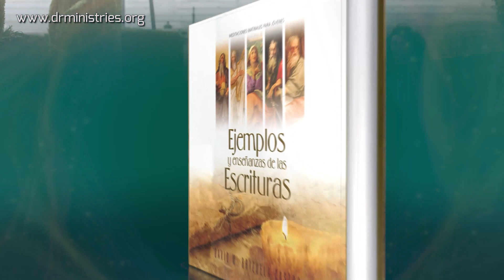Devoción Matutina Para Jóvenes - 16 de Enero del del 2022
16 DE ENERO
LUCHANDO POR LA SALVACIÓN FAMILIAR
Por la fe, Noé, advertido por Dios de lo que aún no se veía, con religioso temor construyó un arca para salvar a su familia (Hebreos 11: 7, BJ).
«PASTOR, NECESITO QUE HABLE URGENTE CON MI HIJO. Se está descarriando y a mí ya no me escucha. Háblele al corazón, para que se dé cuenta que mis consejos son para su bien». Esa madre cristiana que con lágrimas en los ojos y una profunda preocupación me pedía que interviniera en su hogar, veía que su hijo de 19 años poco a poco se distanciaba de la vida de iglesia. Las salidas nocturnas, una novia que no era cristiana y olor a cerveza en su aliento provocaban amargas discusiones en el hogar, porque toda la familia veía el distanciamiento espiritual de este muchacho.
Noé también sintió preocupación por la salvación de sus hijos y de toda su familia. Se acercaba el fin del mundo por agua, y miles que habían escuchado y habían temblado al escuchar la amonestación, ahora se sentían seguros creyendo que eran fábulas de un anciano demente.
Es muy probable que Sem, Cam y Jafet, influenciados por la incredulidad reinante, en algún momento de sus vidas, hayan tomado con liviandad las advertencias de su padre. Pero, aunque eran hombres que poseían sus propias familias, cuando el arca estuvo terminada, ninguno de ellos se animó a desobedecer. La convicción en el mensaje divino, el trabajo obediente en la construcción del arca, la predicación con poder y una vida consecuente con su fe, convencieron a los tres hermanos que su padre estaba en lo cierto. Ninguno de ellos dudó que «Noé era un hombre justo. En sus acciones fue perfecto, pues siempre anduvo con Dios» (Gén. 6:9).
Todo padre cristiano que demuestra convicción en la Palabra de Dios, que trabaja con amor en la iglesia a la que pertenece, que dedica parte de su tiempo a compartir las Escrituras con otros y que vive lo que cree, tendrá los mismos resultados que Noé: salvará a su familia del diluvio de fuego cuando Cristo regrese.
Si Dios te dio el privilegio de tener hijos, ora y trabaja arduamente por la salvación de ellos. Por épocas, quizá los veas fríos espiritualmente o distantes de Dios, pero no desistas. Siempre muéstrales con tus palabras y tu ejemplo que vives la fe que profesas y nuestro Padre celestial coronará de éxito tus esfuerzos. Mientras tengas vida, la salvación de tu familia debe ser tu prioridad.